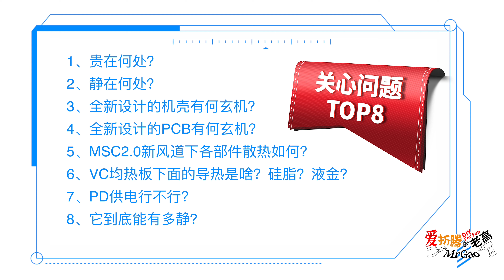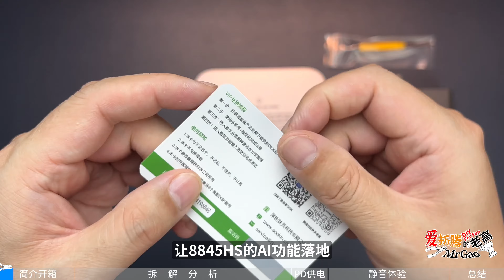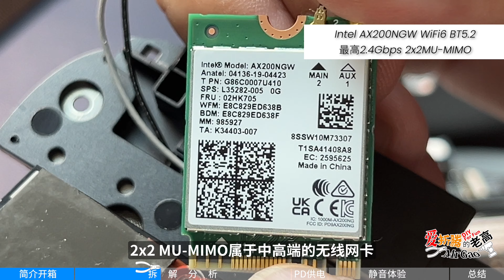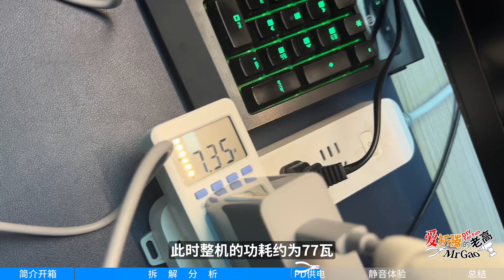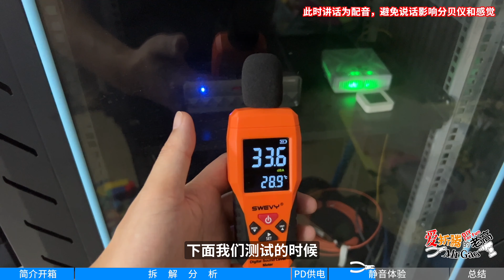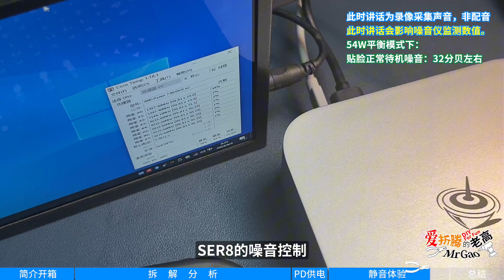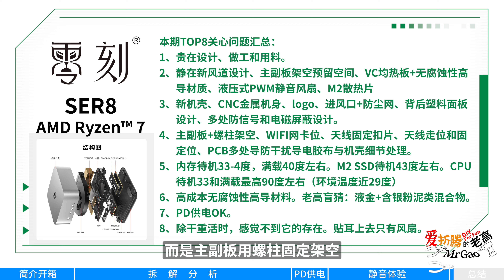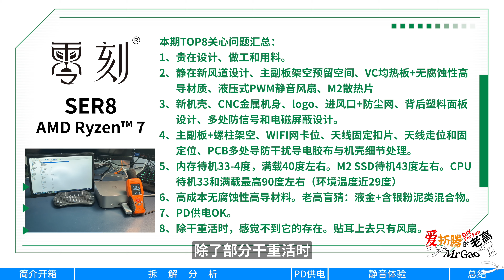[老高拆解]零刻SER8迷你电脑大卸八块！到底贵在哪？静在哪，有多静？全新机壳和风道有啥细节？VC均热板和神秘导热介质是啥？PD供电行不行？老高陪你去折腾！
视频里忘记说了，补充下：底板是双色模技术
简单说就是底板整体是硬塑料，脚垫是软的，但是两者不是分离的，而是合二为一的。这种工艺叫做双色模技术。
优点：比如可以多个颜色搭配、增强性能如提高手感和防滑等（SER8即如此）、减少装配步骤提高生产效率、提高产品质量（一次成型减少人工次品率）等
缺点：设备和模具成本高，工艺复杂。需要专业技术人员操作和维护。

您的订阅点赞分享充电打赏（三连投币分享）是对老高最大的支持和鼓励！看完片子，相关命令行可以加下视频评论区置顶的群或讨论中中有分享。加爱折腾的群和讨论组：见评论区置顶

有很多UP博主早已经发布了SER8的很多作品，相关的产品参数和烤机，跑分，游戏啥的测试也很多了。不新鲜了，老高这儿就不玩这些了
相比有些小伙伴一直观望，到底如何选择。这里老高收集下小伙伴们关心的问题，作为本期的主题，我们来大卸八块把玩一下。

老高博客： 同步视频发布相关命令行、操作流程文字版。
群和讨论组： 欢迎您加入和有着共同折腾爱好的朋友们一起：折腾的开心！开心的折腾！